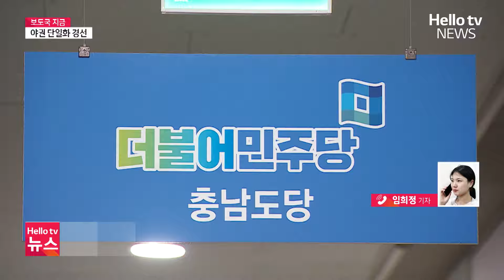홍성·예산 야권 후보 단일화 경선…앞으로 일정은?ㅣ#보도국지금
총선을 한 달여 앞두고 홍성·예산에서 더불어민주당과 진보당이 후보 단일화에서 나섭니다.
국민의힘에서는 경선을 포기했던 홍문표 의원의 탈당 후 출마 가능성이 제기되고 있습니다.